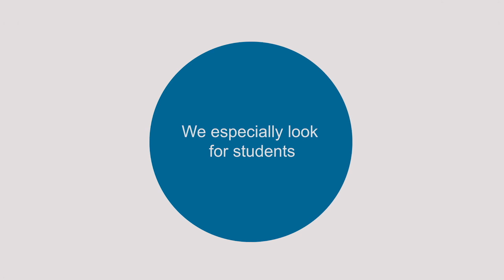An overview of The Smart Start Experience – Allen & Overy’s award-winning work experience scheme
Every summer, Allen & Overy gives 200 students from state schools access to a high-quality work experience programme in our London office. The Smart Start Experience is the only work experience scheme in the UK legal sector to be accredited by City & Guilds. This means all those who attend the full week-long programme in London gain a formal certificate of achievement.

Through Smart Start, we want to inspire talented and ambitious young people to consider a career in business.  We equip our students (who are either eligible for free school meals or will be the first generation in their family to go to university) with the skills and belief to take their first steps on the career ladder.

In 2016, we extended our scheme to India and South Africa. To read more about the Smart Start programme and what it involves, please